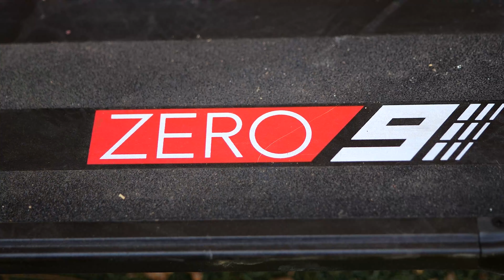קורקינט חשמלי פנטסטי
זה לא פעם ראשונה שאנחנו רואים קורקינט של זירו בערוץ והדגם הקודם שבדקנו היה באמת מצוין, אבל הוא היה יקר מאוד וכבד מאוד וזה למה היום אנחנו בודקים את דגם 9 שהוא חצי מחיר ממנו וגם כמעט חצי מהמשקל אבל האם הוא טוב כמוהו? בוא נבדוק.

מצלמה: Insta360 One R

רוצים לדעת מה תהיה הסקירה הבאה לפני כולם?
חדש! רוצים לצפות בסקירה הזו ב-60 שניות?